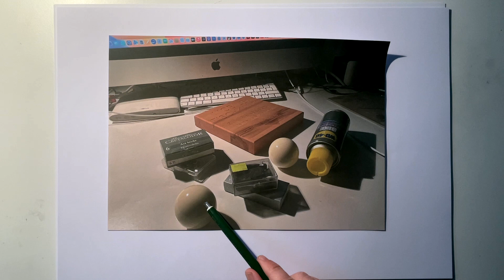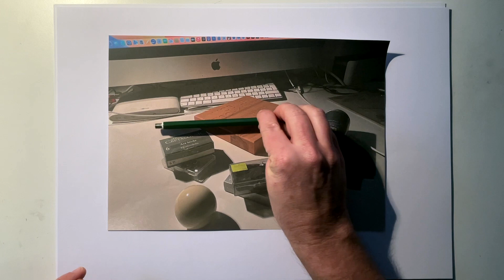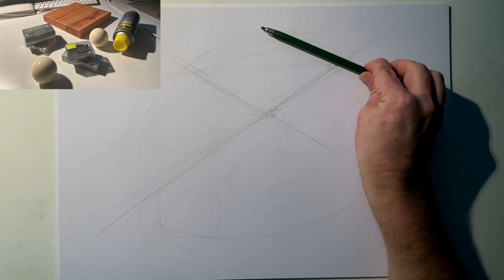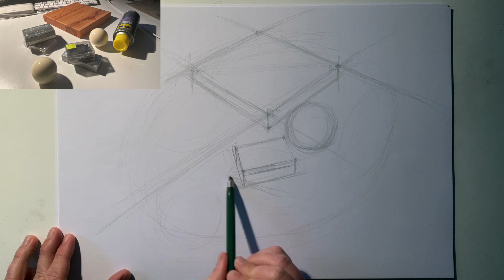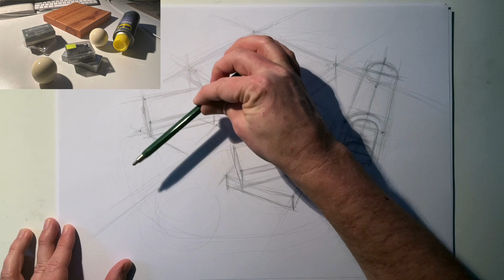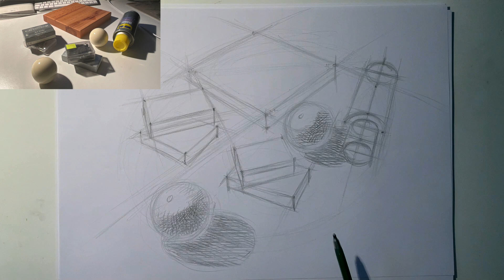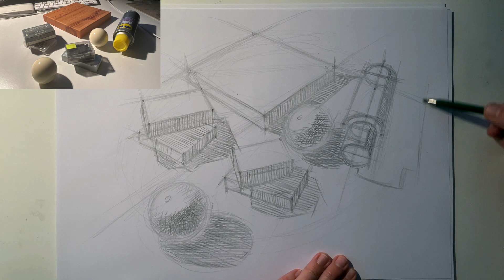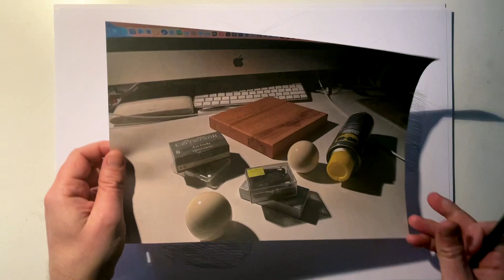Proportional und perspektivisch korrekt abzeichnen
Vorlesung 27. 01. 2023